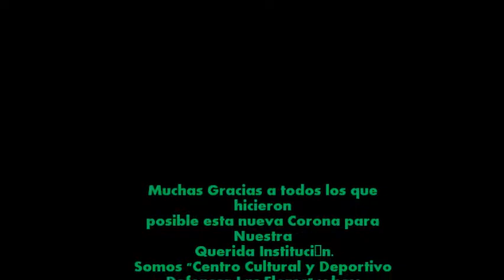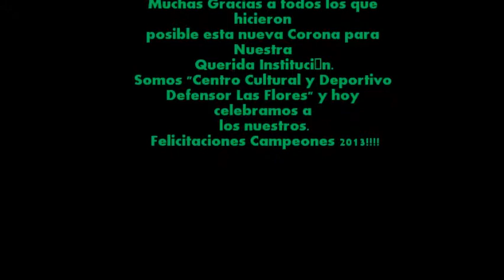LAS FLORES CAMPEÓN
Serie senior vuelve a Jugar en San Gregorio y nuevamente se gana en todas las series que nos representaron, una clara señal de que el equipo que manda es el Defensor Las Flores, a recordar...